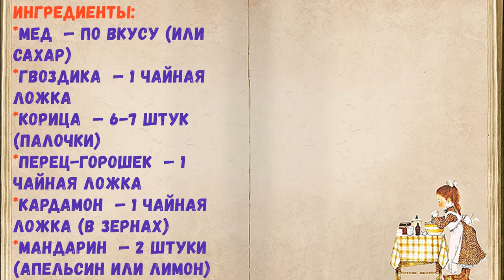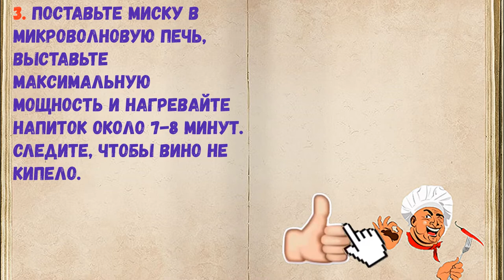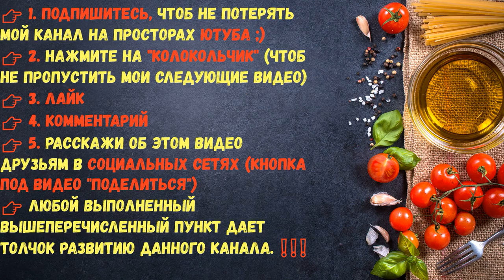Глинтвейн В Микроволновке / Книга Рецептов / Bon Appetit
✅ Глинтвейн В Микроволновке 👇

Ингредиенты:
*Мед  — По вкусу (или сахар)
*Гвоздика  — 1 Чайная ложка
*Корица  — 6-7 Штук (палочки)
*Перец-горошек  — 1 Чайная ложка
*Кардамон  — 1 Чайная ложка (в зернах)
*Мандарин  — 2 Штуки (апельсин или лимон)
*Вино красное  — 1 Литр (полусладкое или сухое)
*Засахаренный кумкват  — 2 Штуки (или другие цукаты)

👉 Пошаговое приготовление 👇

1. Вот набор продуктов, который понадобится нам для приготовления глинтвейна. Очистите мандарины и разберите их на дольки.

2. Перелейте вино в большую миску (стеклянную или фарфоровую), высыпьте туда все ароматные специи и дольки мандаринов. Часть долек можно раздавить ложкой, чтобы они дали сок. Если вино сухое, можно положить столовую ложку сахара или меда.

3. Поставьте миску в микроволновую печь, выставьте максимальную мощность и нагревайте напиток около 7-8 минут. Следите, чтобы вино не кипело.

4. Готовый напиток аккуратно разлейте по бокалам или кружкам и подавайте к столу горячим. По желанию вино можно процедить, чтобы убрать специи и мандарины.